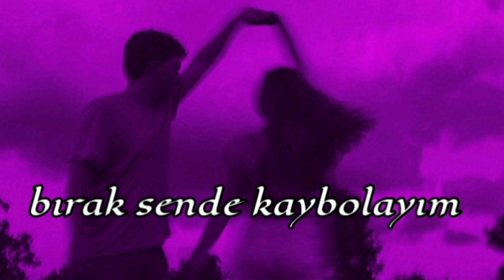bırak sende kaybolayım - (slowed & reverb)